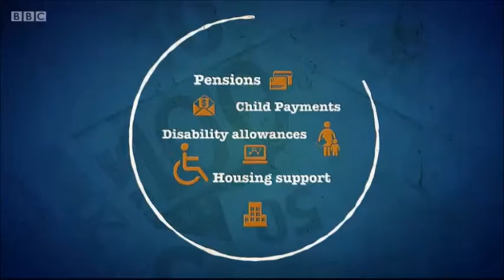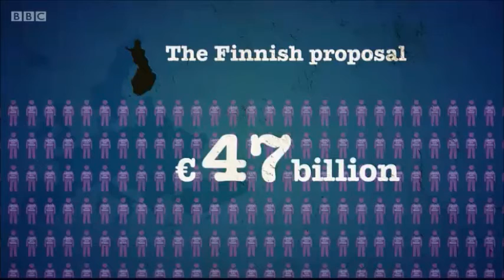Newsnight - Citizens Income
Newsnight article 07/12/2015 with Neal Lawson from Compass